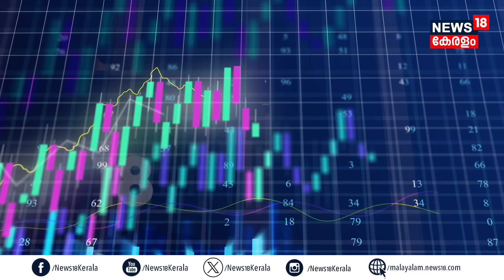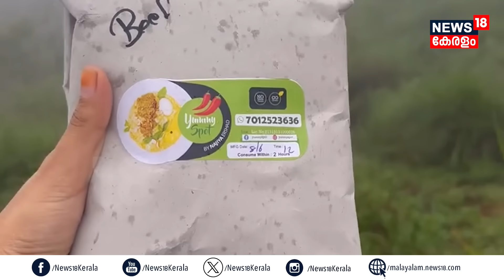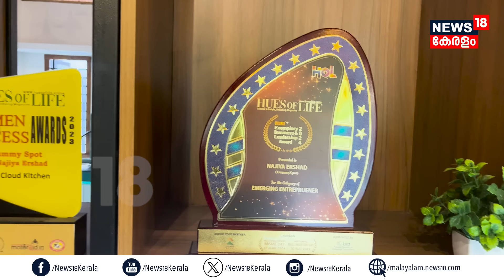Najiya Ershad | വീട്ടിലിരുന്ന് Biriyani വിറ്റ് ലക്ഷങ്ങൾ സമ്പാദിക്കുന്ന വീട്ടമ്മ | Money Magic, N18V